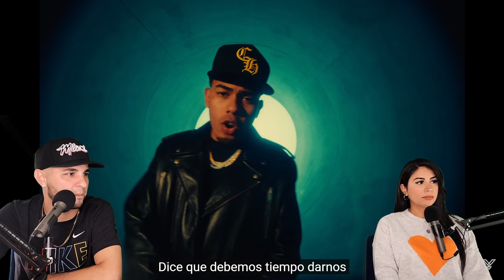Yandel, Myke Towers - Borracho y Loco {Reacción/Podcast}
Unete a la famila VIP y obten acceso anticipado a los videos y contenido exclusivos para los VIP: